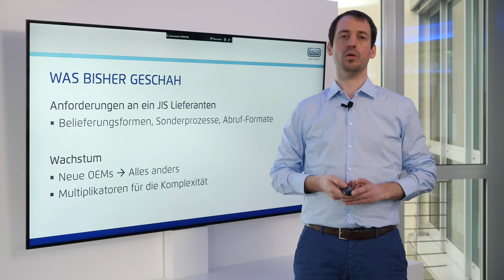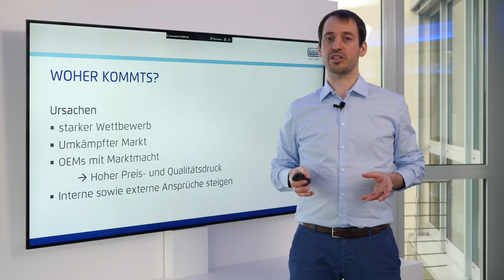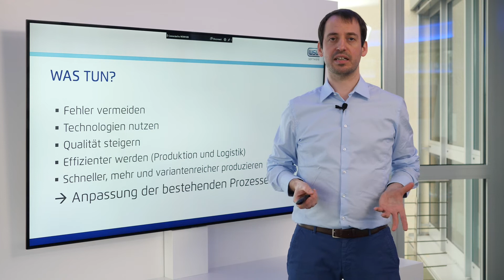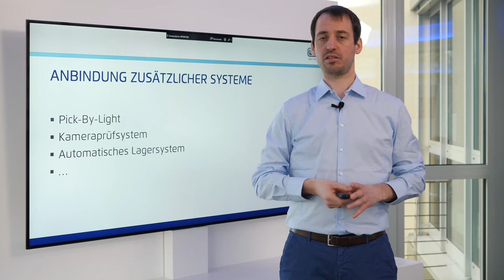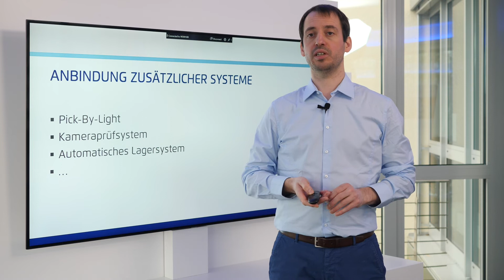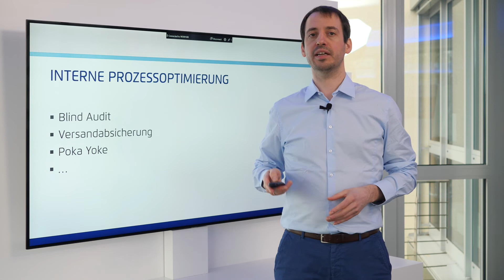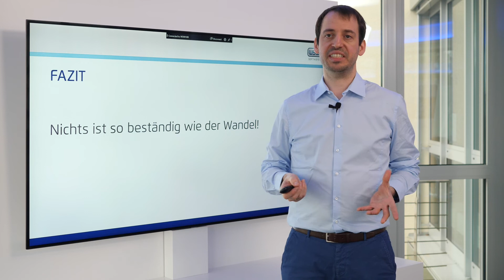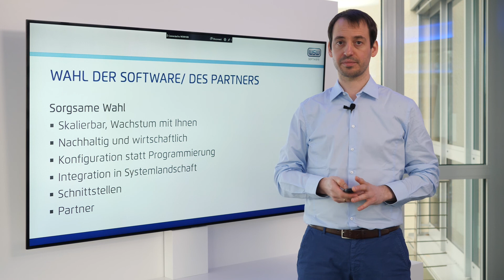WSW Expert Session: Just-in-Sequence Teil 2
Alexander Götz, Head of Consulting, Service & Support Digital Supply Chain bei WSW Software, beleuchtet im zweiten Teil der Just-in-Sequence-Trilogie Gründe für steigende Anforderungen seitens der OEM´s und erklärt, wie Sie zunehmende Preis- und Qualitätsansprüche in Ihren Projekten erfüllen, schnell, effizient und variantenreich produzieren und dabei sogar Kosten sparen können.

Mit unserem WSW Newsletter halten wir Sie regelmäßig über Produkt-, Messe-, Event- und allgemeine Unternehmensinformationen auf dem Laufenden.